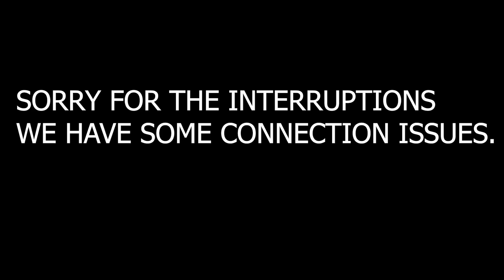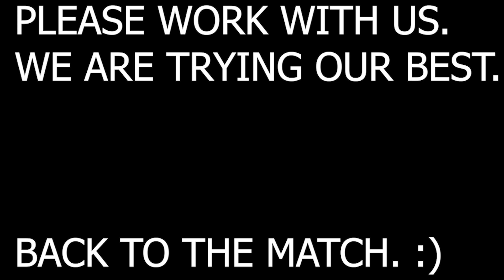FRIDAY NIGHT FIGHTS #2 - DRXCO VS 6SIXPATHSAGE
Friday Night Fights is a Fighting Game Event Started By: MK Commentator ThaDoughboy15 and Fighting Game Player Ian Brewer aka Dab Jr. This is a Weekly Event where players of similar skill level play each other in sets of First to 5 Matches. Its all fun and games but still very competitive.

[If you are interested in playing... Let us know and we will get in contact with you. Its Mainly an XBOX event but, We are looking to Branch Out to Playstation very soon.]